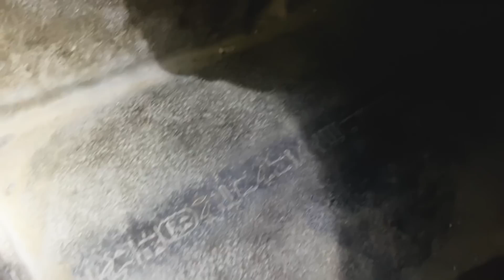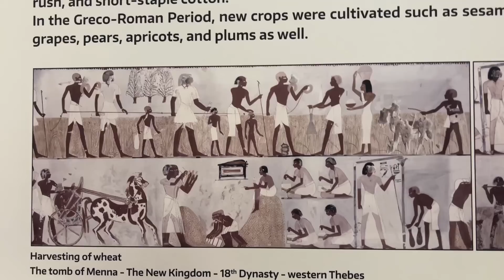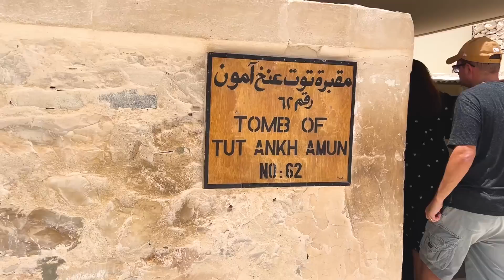We Climbed INSIDE The Pyramids!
We were able to climb one of the 7 Wonders of the World! What a blessing it has been to see such historic architecture, and learning about the ancient culture.

MAIL to:
250 North Redcliffs DR, 4B No.366

Mom - Rachel
Dad - Jase
Klai 18
Rykel 17
Shae 15
Wyatt 13
Evelin 11
Cora 9